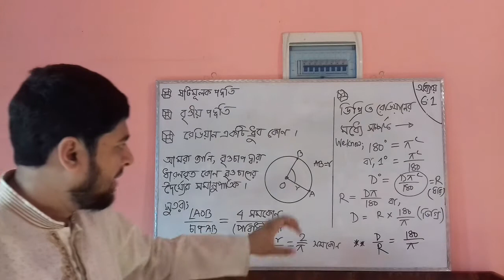What is 1 Radian || ১রেডিয়ান কাকে বলে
উচ্চতর গণিত